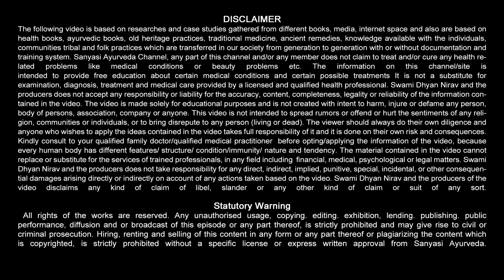छाती में कफ़, बलगम, जकड़न का घरेलू उपचार | Cough, Chest Congestion Home Remedy || Sanyasi Ayurveda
Sanyasi Ayurveda
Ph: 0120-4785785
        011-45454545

खाँसी के घरेलू उपचार cough remedy सुखी खांसी का इलाज खांसी-जुकाम का सर्वश्रेष्ठ घरेलू ईलाज, सर्दी, खांसी और कफ से एक बार में छुटकारा पाए, How to Get Rid of Cold and Cough Fast, best cough medicine